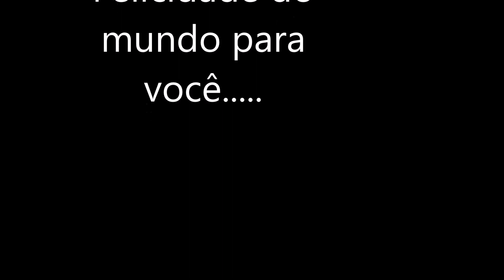Aniversário de 15 Anos - Manuela